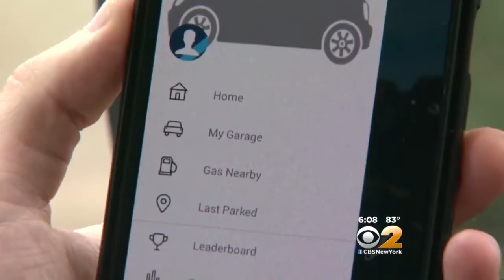Drive Smart Tracking Program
CBS2 Political Reporter Marcia Kramer reports.